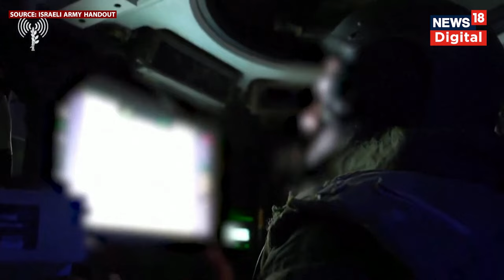Israel Hamas War: इजराइल ने जारी किया 'Gaza में युद्ध का Video', दिखा भयानक मंजर | World News